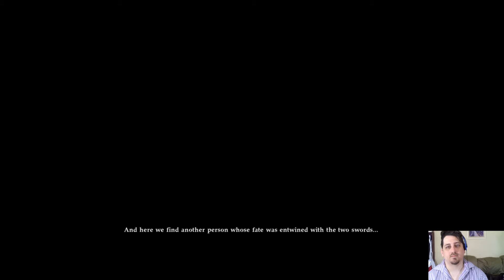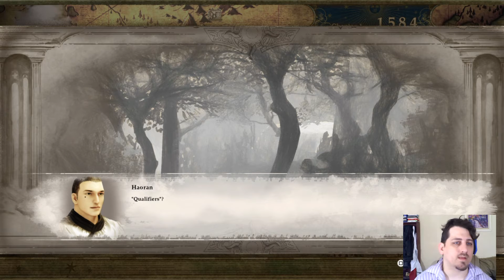Soul Calibur VI Ep. 1 Jimmy!!!!!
Finally started a new series. Which I be posting more of. In this Journey of Soul Calibur (and for some reason caliber is spelled that way) there is a Astral Fissure, Maxi (Pad LOL), Some guy name Haorum. Zasamel helping me and quite more weird shit. But I fight I win iota DE DA. So come watch.